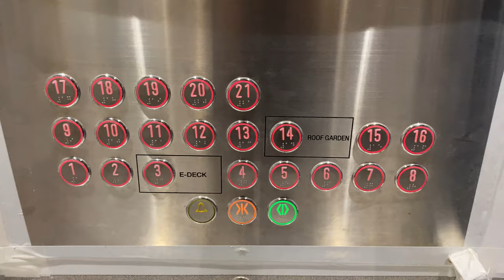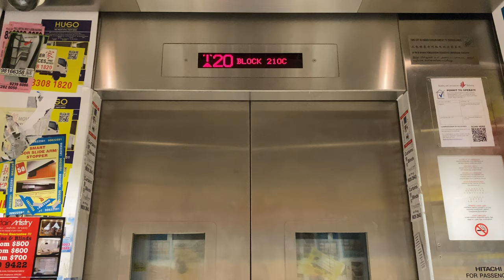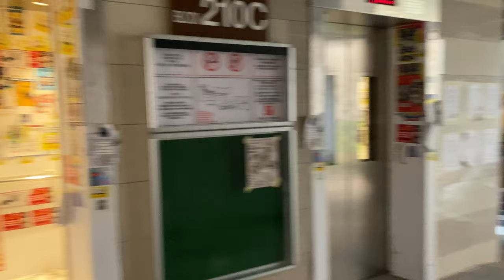HITACHI OUG MRL @ 210C CLEMENTI AVENUE 6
Clementi Northarc is constructed under the February 2017 Build-To-Order exercise conducted by the Housing and Development Board, with the tallest flats being 40 stories in height.

Just like all other Build-To-Order estates that the Housing and Development Board conducts, a single supplier will supply all the lifts to a particular under a term contract. In this case, Hitachi Elevator was the term contractor, and supplied the lifts to this estate under a common design specification.